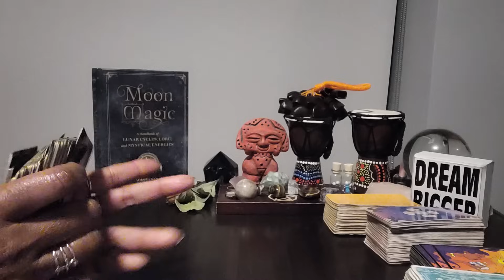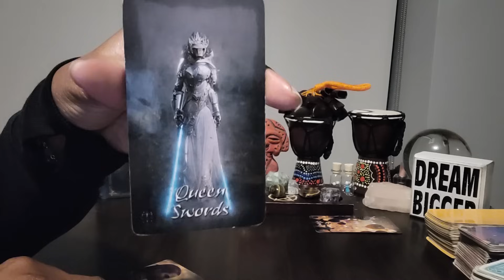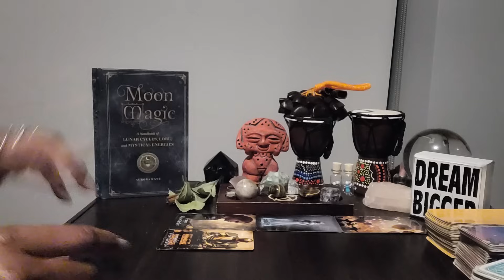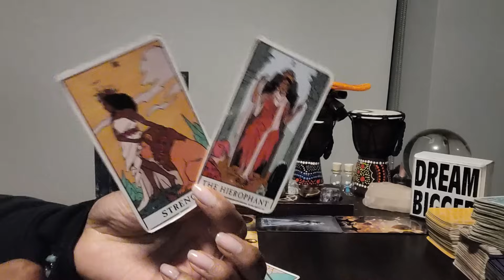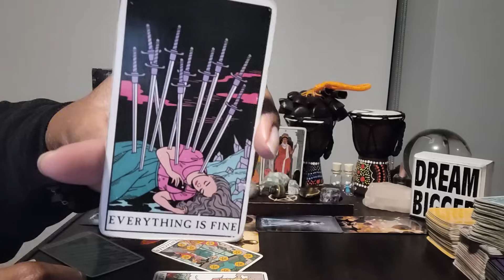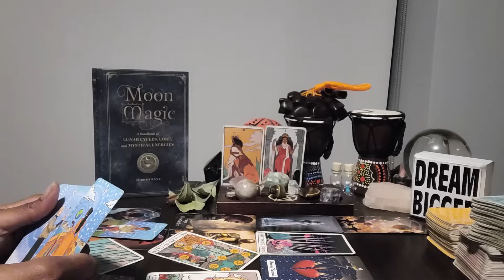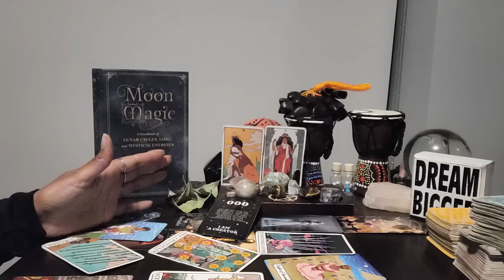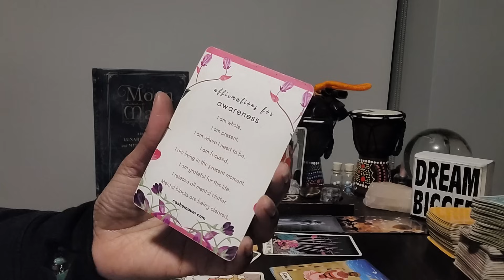Leo: #000 - Cycles closed...booked and busy...legacy wealth etc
8

⭐️ Table Read: MOON MAGIC by Aurora Kane

r